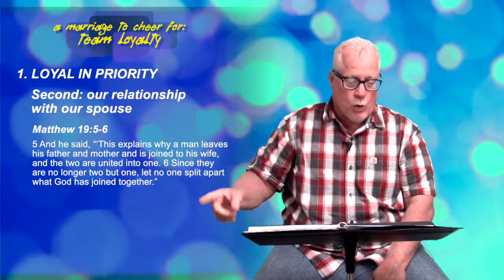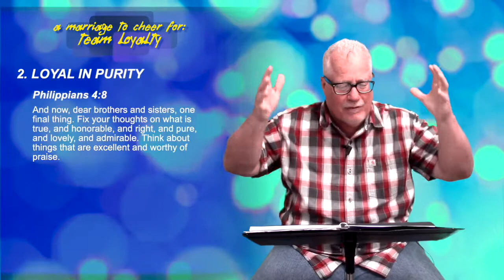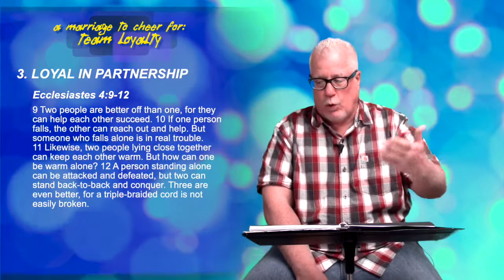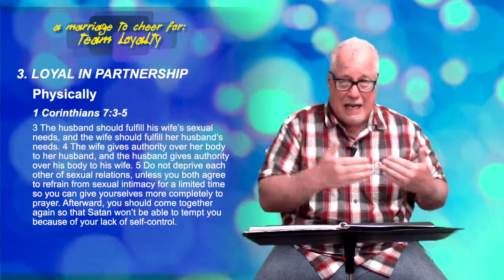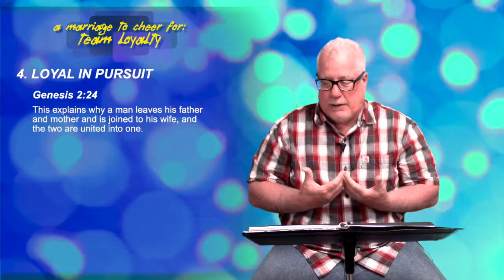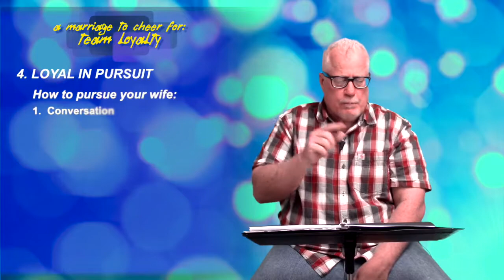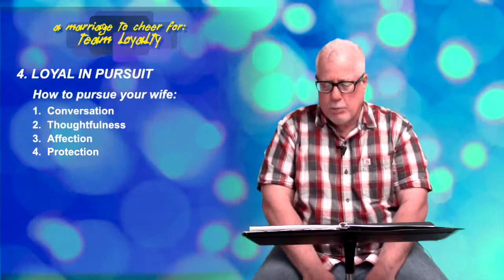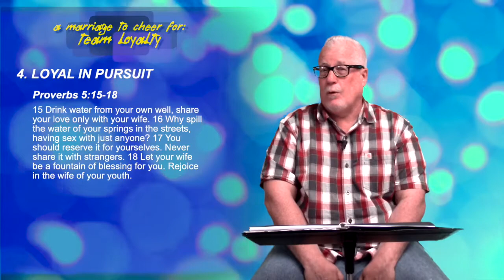A Marriage To Cheer For: Loyalty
Welcome to Alive Fellowship Church online! We hope you continue to be blessed by our online ministry.

This morning, Pastor Wendell Powers brings the fifth message in his series A Marriage to Cheer For, as Coach Powers tackles the intangibles of Team Loyalty.

If you and yours are ready to join us live, please do! English-language worship services will be at 9 a.m. and 10:30​ a.m., or our Spanish-language service also at 10:30 a.m. at 5505 Will Ruth in Northeast El Paso.

May God bless you richly this upcoming week!